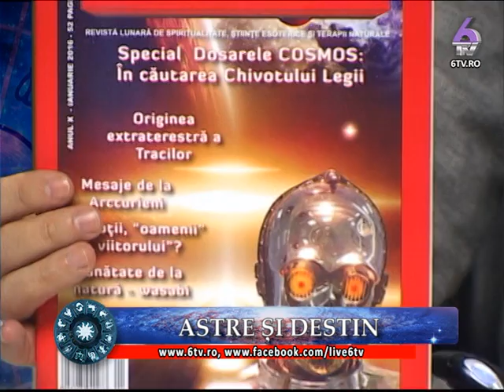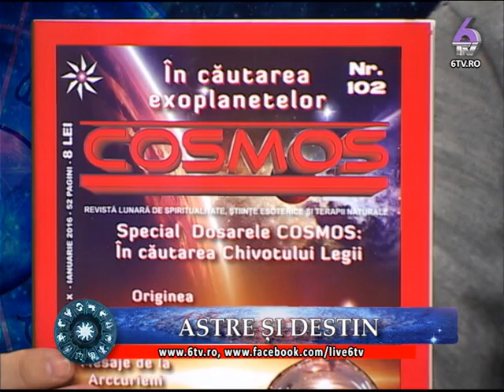ASTRE SI DESTIN 2016.02.04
08:46 Berbec
12:00 Taur
15:35 Gemeni
18:35 Rac
21:33 Leu
24:14 Fecioară
27:03 Balanță
30:37 Scorpion
34:13 Săgetător
37:27 Capricorn
43:05 Vărsător
46:33 Pești